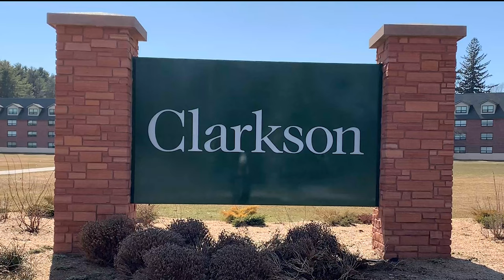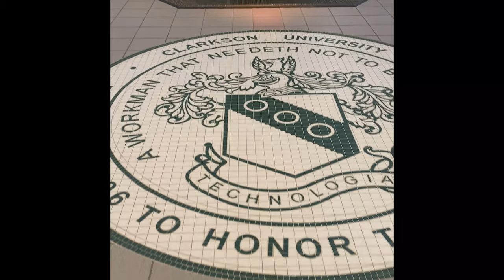Clarkson University Virtual Tour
This is a brief video to show some parts of Clarkson University's campus. To see more of campus, sign up for our Summer ID Camp on July 18, 2020.